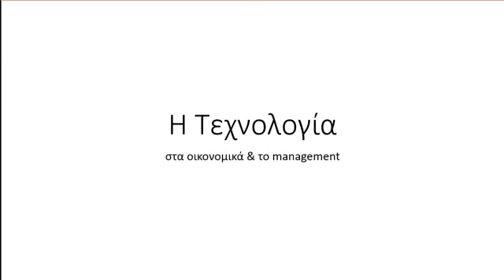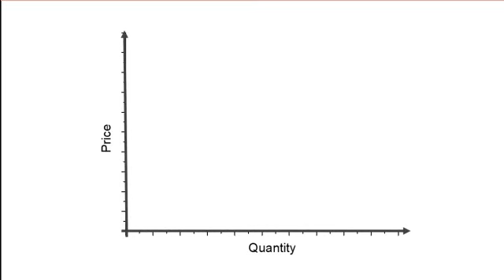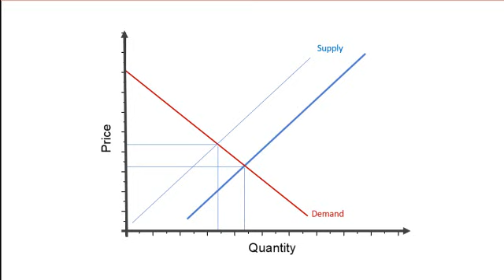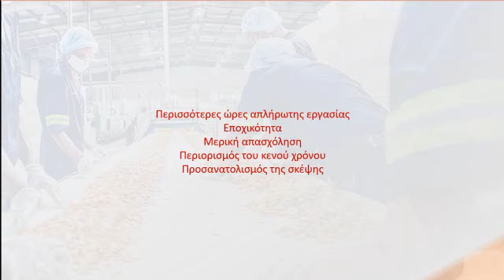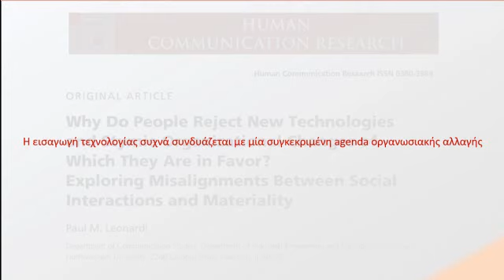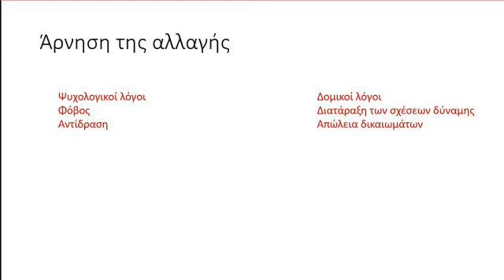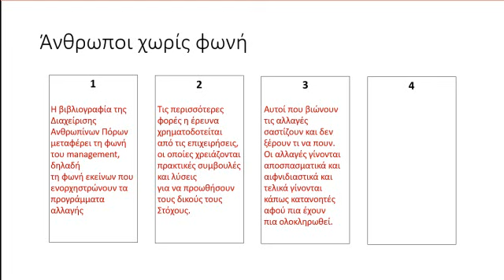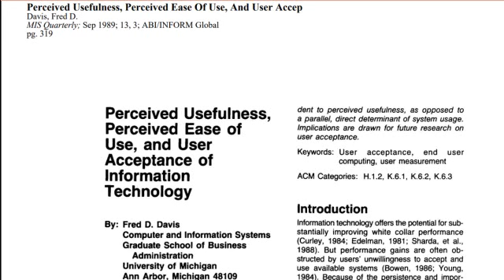Γιατί ενώ βελτιώνουμε την τεχνολογία χειροτερεύει η ζωή μας;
Για τους οικονομολόγους η τεχνολογία είναι ένας παράγοντας διόγκωσης της παραγωγής. Για τους managers το μέσο με το οποίο ελέγχουν τον χώρο παραγωγής. Το change management χρησιμοποιεί την τεχνολογία για να αλλάξει το νόημα της εργασίας και να αλλάξει τις προσωπικότητες των εργαζόμενων.